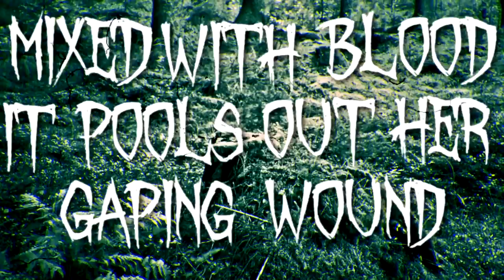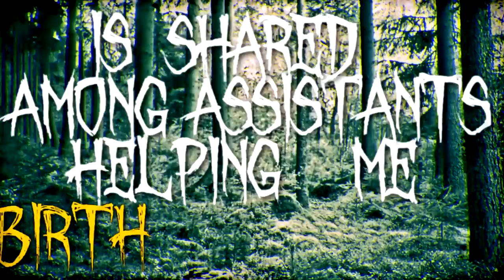Infant Annihilator - Torn From the Womb (Lyric Video) by Eli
Lyrics:
Drag the nuns from their rooms. It's finally time to extract the bastards from their wombs. Their hands are bound and then they're gagged for surgery. Punctured with a rusted blade, then I force my fingers in the wound. I stretch it till the flesh has torn; with my filthy hands I rip it more. The mother's screams are muffled by the gag shoved down her throat. The tension builds as I unveil her uterus. Her anesthesia is my cock. Convulsions overwhelm my patience - if these persist ill have no choice but to kill her before she gives birth. What a fucking shame. Death brings me joy, but I would rather see her suffer as I rip her bastard child from her womb. I Press the blade to her throat. Dull and with crooked teeth, I begin to saw through her neck until I reach her spine. Now that she is dead her body lays still. Now her unborn child is ready for extraction. I slice open the uterus and the placenta rushes out. Mixed with blood it pools in her gaping wound. This carcass cocktail of placenta and blood is shared among assistants helping me birth the child. Once it's gone the severed uterus is bare and then the birth begins. I grab the child by his leg and rip him from the womb. His mother's entrails pull out and spread upon the bed. I rape her body till she turns into a putrid heap, then I remove the umbilical cord. I cart the child down the hall to be classed and then sent to the nursery of rape.